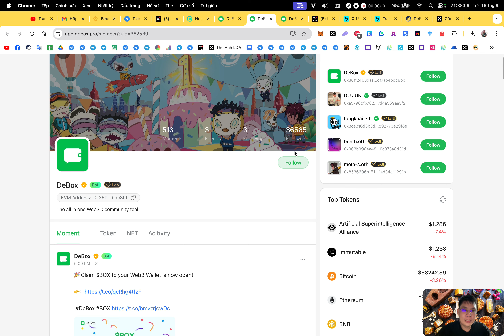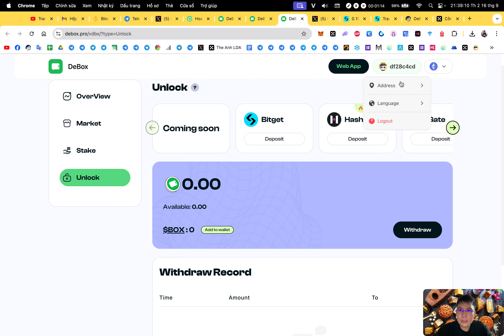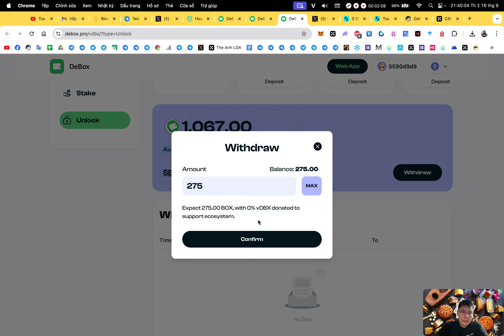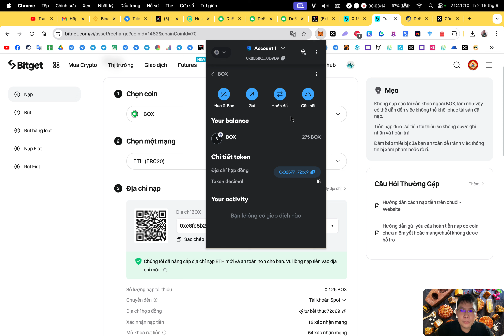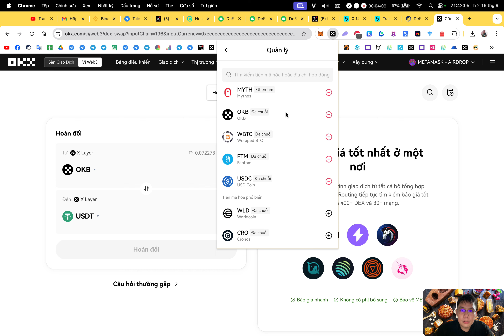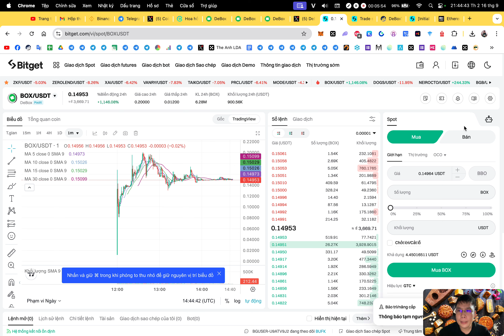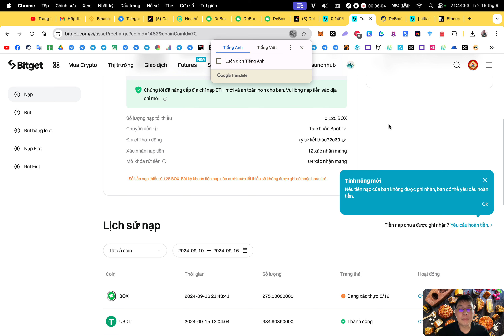Hướng dẫn claim và bán token Debox - BOX | The Anh LDA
🔺 Thông tin claim : Token airdrop chỉ mở khoá 1 phần tại TGE còn lại sẽ mở khoá dần
🔺 Contract mạng ETH : 0x32B77729cD87F1EF2bEa4C650c16f89f08472c69
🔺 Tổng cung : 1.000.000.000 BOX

1. Binance (sàn TOP 1 uy tín tin cậy, IEO đẳng cấp, thanh khoản tốt nhất)
2. Bybit (sàn nhiều airdrop xịn, airdrop listing ngon, trả thưởng uy tín)
3. BingX (sàn nhiều airdrop cho người mới,các event trading chất, support nhanh chóng nhiệt tình,phí nạp rút nhanh,rẻ nhất thị trường)
4. OKX (nền tảng Web3 hàng đầu thế giới, thanh khoản tốt, nạp rút mượt mà,phí giao dịch rẻ)
5. Bitget (IEO Launchpad ngon, nhiều airdrop listing, nhiều cặp coin mới tiềm năng, nền tảng ví web3 chất lượng, phí nạp rút rẻ)
7. MEXC (Nhiều cặp coin mới tiềm năng tăng trưởng)

🔰 Support :
1. Inbox qua hộp thư (support chính thường xuyên check)
2. Facebook admin (ít trả lời hơn)